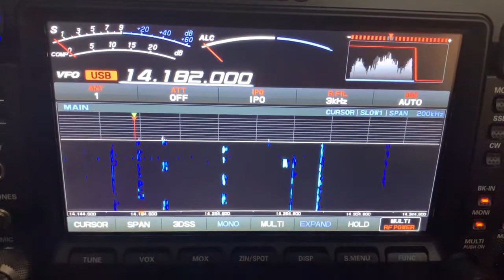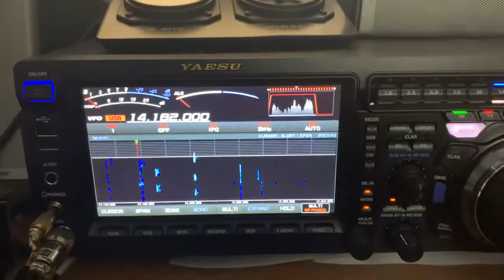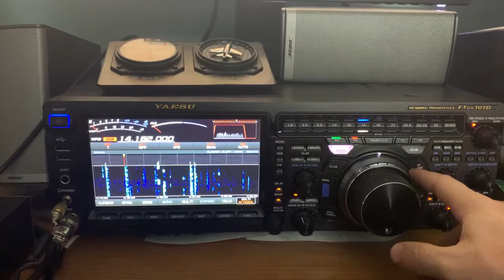The power of Yaesu FTDX101 DSP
Just a run through of some of the DSP features of the FTdX101 Under conditions with qrm